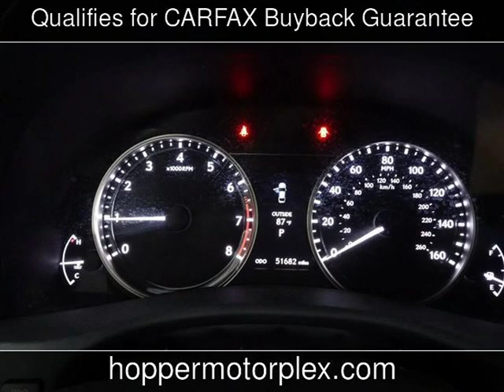2015 Lexus GS Used Cars - McKinney,Texas - 2019-06-24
See more details about this used car This 2015 Lexus GS with 51,680 miles is for sale at Hopper Motorplex.